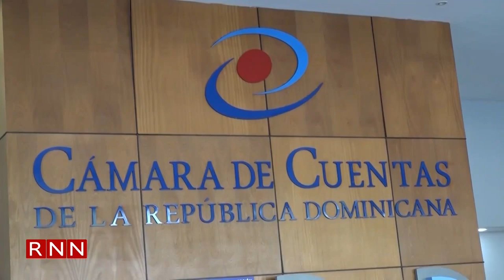Miembros de la CC buscan seguir en ese órgano pese a cuestionamientos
En el Congreso Nacional senadores y diputados calificaron como valiente al presidente de la Cámara de Cuentas, Janel Andrés Ramírez, y otros dos titulares de ese órgano que buscan ser ratificados en sus cargos, a pesar de su escandalosa y cuestionada gestión al frente de esa institución.